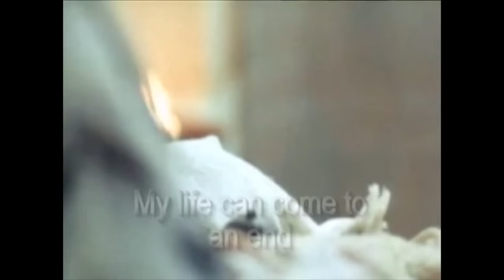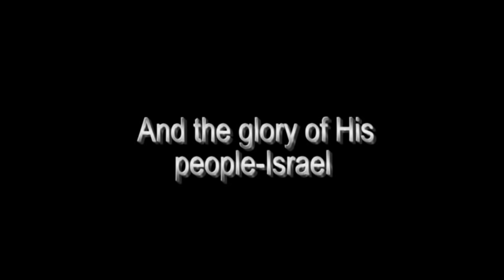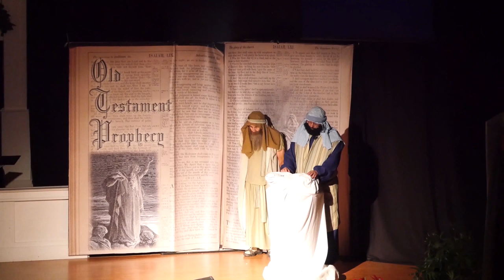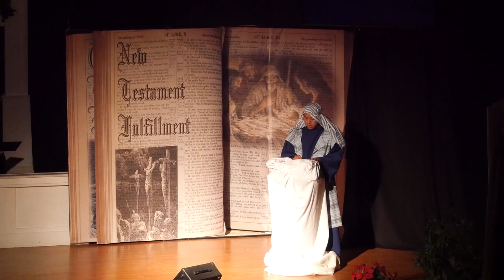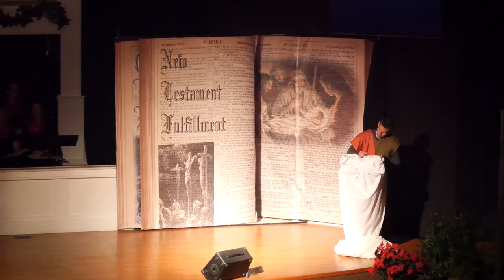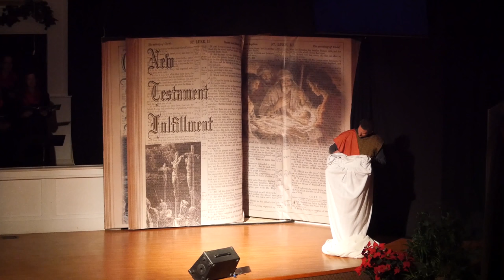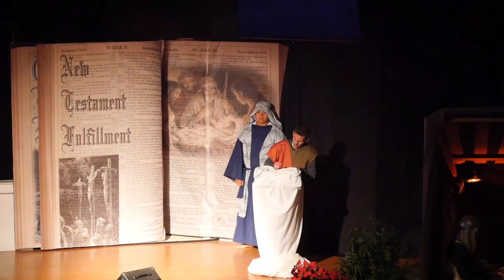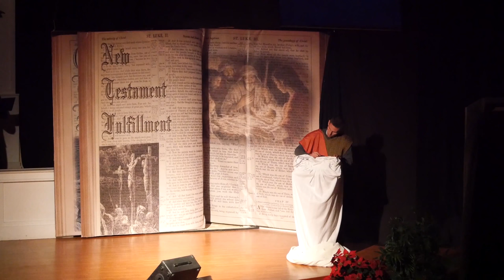HIStory, the Story of Light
New Heights Baptist Church of Albuquerque presents: HIStory, the Story of Light - our Christmas program for December 2015